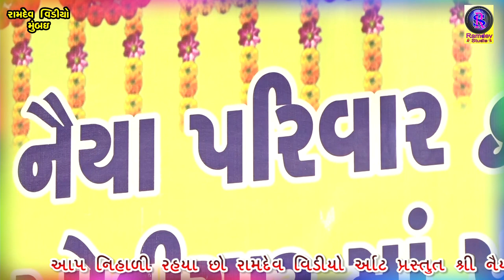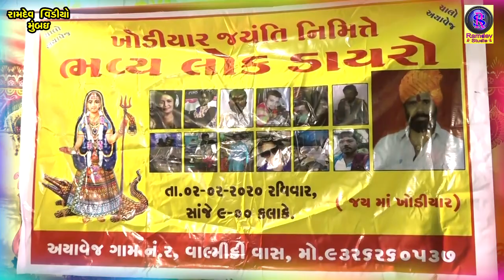khodiyaar jayanti utsav || Ayaveg-2 || Part 05